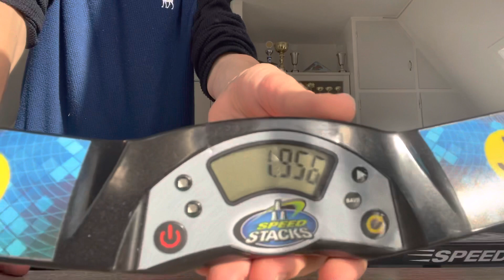3 ones in a row (3-6-3)